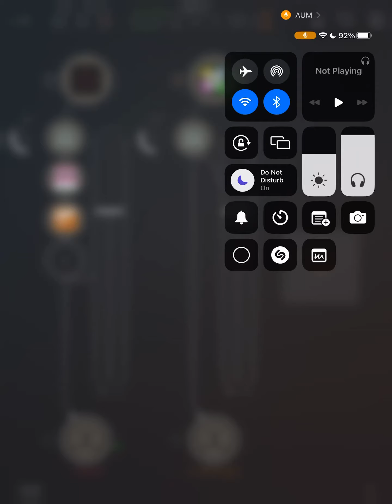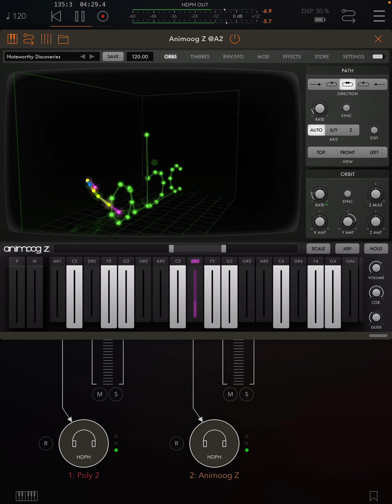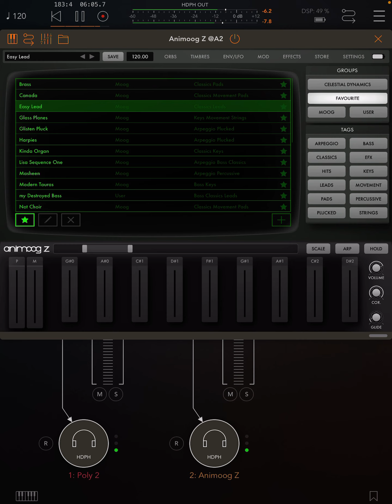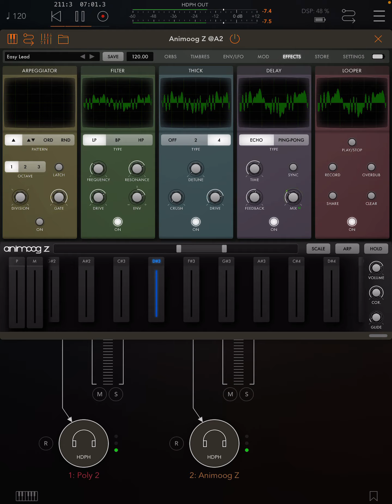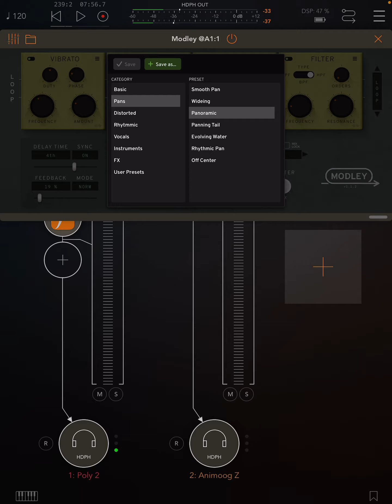Noteworthy Discoveries — by infn8loop Drone micro looping polyrhythm jam using only iPad 😮